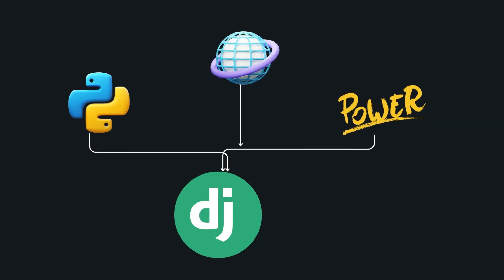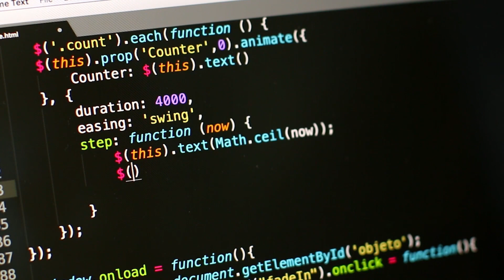Django is Going to Be in High Demand in 2024 | Why Django?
Django is set to be one of the most in-demand web development skills in 2024, and for good reason: it's a powerful, versatile, and easy-to-learn framework. In this video, we'll discuss the reasons why Django is expected to be so popular in the coming year, and why you should consider learning it if you're looking to boost your career prospects.